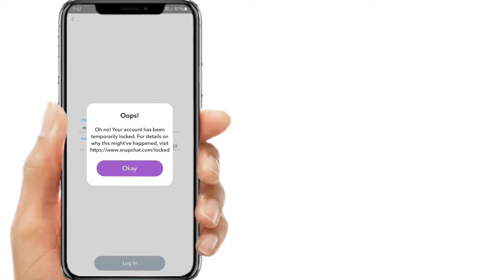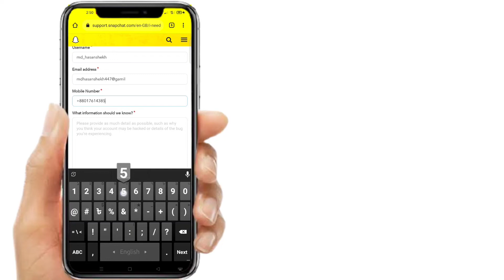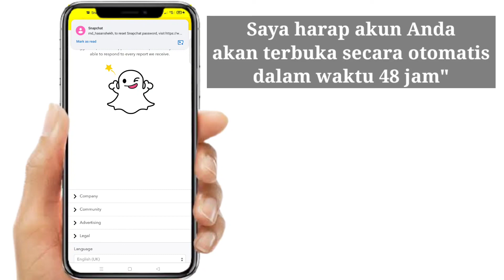Cara Membuka Kunci Akun Snapchat || Buka Kunci Snapchat Secara Permanen / Akun Sementara 2022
Halo semuanya,
  Dalam video ini saya telah membahas cara membuka kunci akun snapchat Anda dan membuka kunci akun snapchat secara permanen dan sementara yang terkunci 2021 atau 2022.

Selamat datang di saluran saya "Solusi mudah26" saluran ini terkait dengan teknologi.  Semua topik ponsel Android dibahas di saluran saya dan pengetahuan umum tentang semua aplikasi Android sangat mudah.  Setiap masalah aplikasi android dan android teratasi.  Fungsi dari setiap aplikasi Android disajikan kepada publik.  Orang-orang umum dapat belajar sesuatu tentang ini.  Setiap hari video baru diunggah ke saluran saya.

  TOPIK YANG DIBAHAS DALAM VIDEO INI
  cara membuka kunci akun snapchat ketika terkunci secara permanen
  cara membuka akun snapchat yang terkunci sementara
  cara membuka kunci akun snapchat 2021
  cara membuka akun snapchat yang terkunci sementara 2021
  cara membuka kunci akun snapchat ketika terkunci permanen 2021
  cara membuka akun snapchat tanpa email
  cara membuka kunci akun snapchat di iphone
  cara membuka kunci akun snapchat saat terkunci
  cara membuka akun snapchat secara permanen
  cara membuka kunci akun snapchat ketika iphone terkunci secara permanen
  cara membuka kunci akun snapchat tanpa nomor telepon
  cara membuka kunci akun snapchat ios

  Memakai ️
  Penafian :-